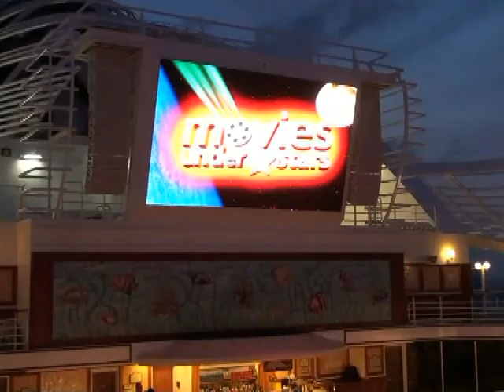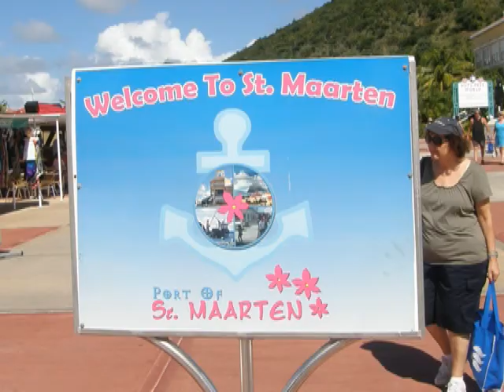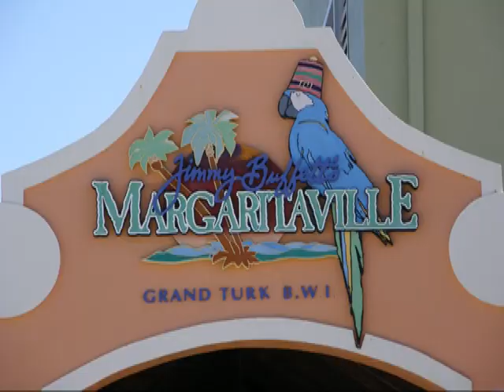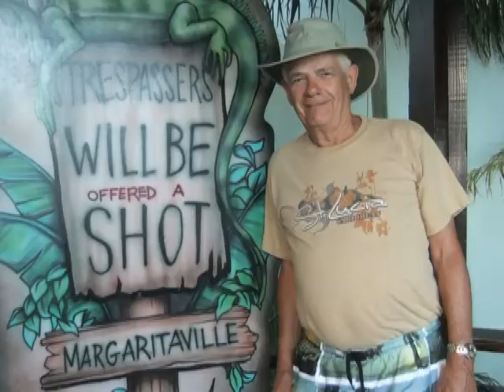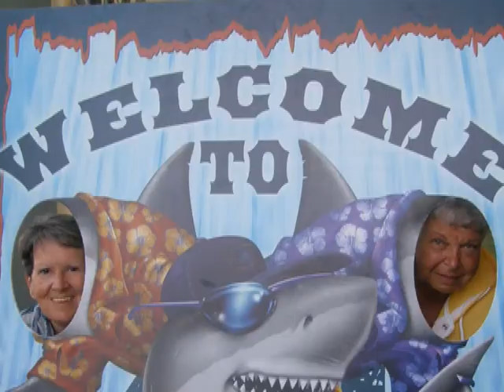2012 Eastern Cruise 2